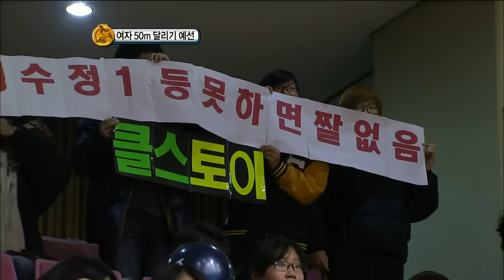【TVPP】Krystal(f(x)) - W 50m Preliminaries, 크리스탈(에프엑스) - 여자 50m 예선 @ 2011 Idol Star Championship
f(x) #099 : Krystal of f(x) got first place at W 50m Preliminaries in 2011 Idol Star Championship 20110206.